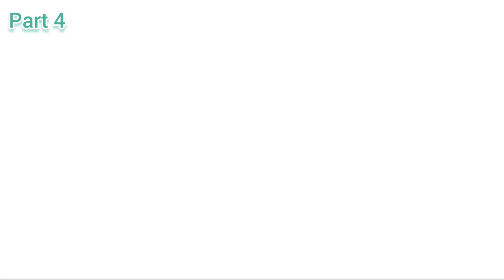Yashahime: Princess Half-Demon (Dub) The Tree of Ages - Part 4 [Requested]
Adapted By Funimation with Viz Media